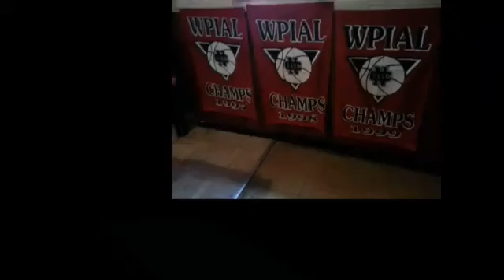NCTV45 CEDARS SPORTS CORNER REPORT FRIDAY JANUARY 7 2022 WITH ANGELO PERROTTA